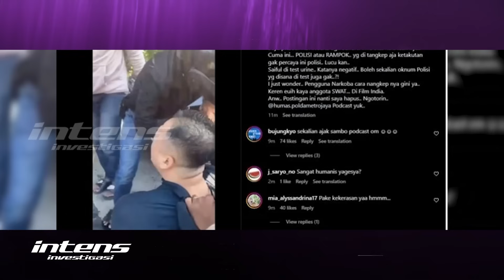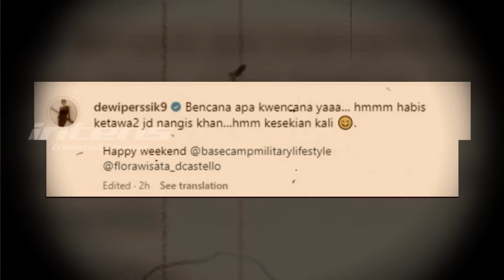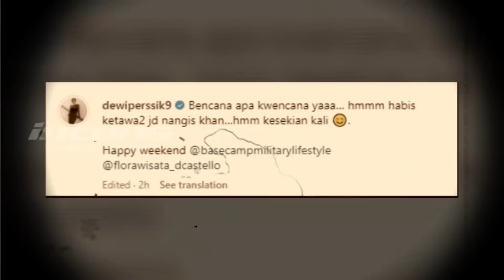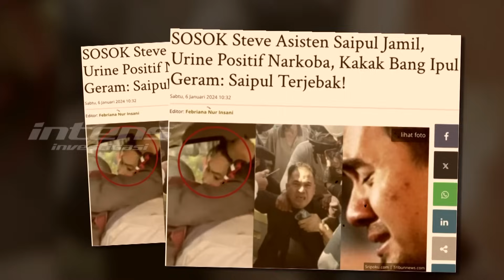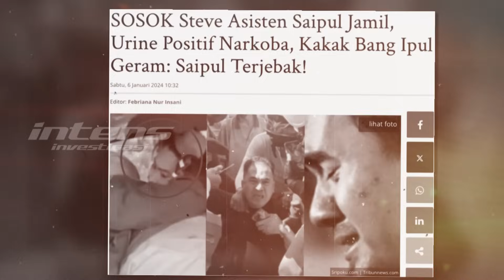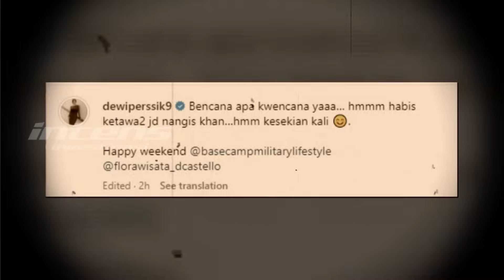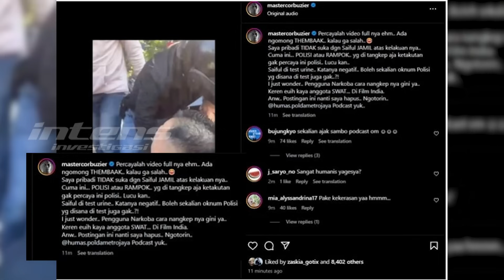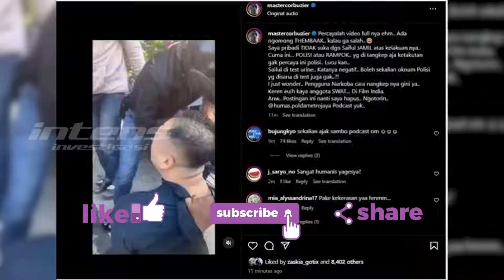Saipul Dinyatakan Negatif, Depe Diduga Beri Sindiran | Intens Investigasi | Eps 3258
Pedangdut Saipul Jamil sudah dinyatakan negatif, namun tak membuat Saipul Jamil dibebaskan oleh pihak kepolisian. Ya, menurut keluarga dan sahabat Saipul Jamil, bang Iul sapaan akrabnya masih harus menunggu berkas pemeriksaan yang belum selesai. Sementara itu, ditengah hal tersebut juga kembali datang dugaan sindiran dari pedangdut Dewi Perssik yang berawal dari sahabat dari Dewi Perssik memberikan tanggapannya atas permasalahan Saipul jamil.

Lalu seperti apa pula pihak Saipul Jamil menanggapi sindiran pedas yang diduga dilakukan oleh Dewi Perssik kepadanya? Seperti apa pula pihak keluarga menanggapi bang Ipul yang sudah negatif namun masih belum bisa melenggang bebas?